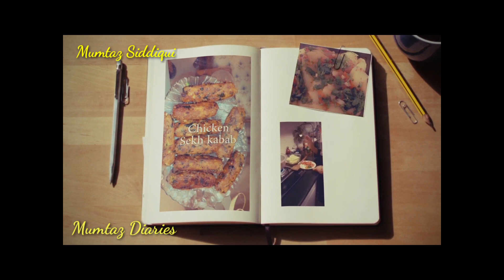Dinner 🍽 🥗 with Family 👪 Friends | khaea aur khelaea |Enjoy the Food |Mumtaz Diaries Mumtaz Siddiqui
Dinner 🍽 🥗 with Family 👪 Friends | khaea aur khelaea |Enjoy the Food | By Mumtaz Diaries | Mumtaz Siddiqui